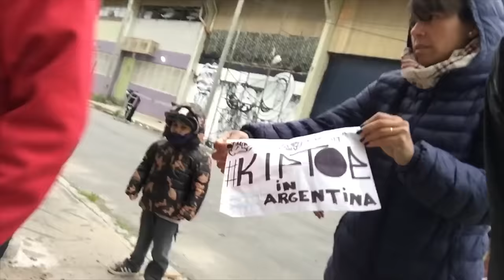TIGER v OCTOPUS!! - STREET ART SOUTH AMERICA 05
In the famous Isla Maciel, I paint a badass Tigre v Pulpo in this epic showdown.  The friendly people of Pinto La Isla made it very easy to feel welcomed.  Muchos gracias mis amigos!

*Add "kiptoe" on Snapchat!